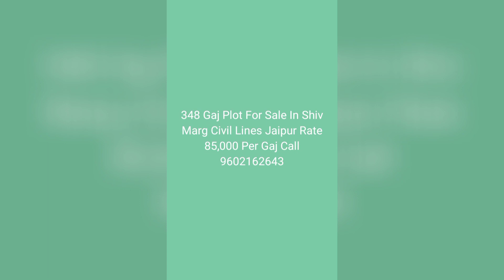Plot For Sale In Shiv Marg Civil Lines Jaipur